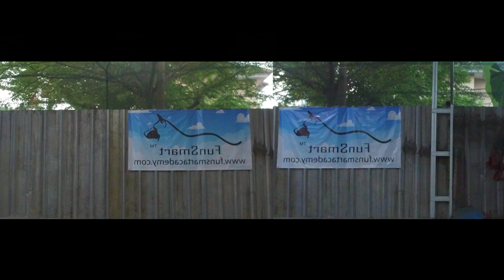FUNGSI ENDURANCE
THAMRIN.